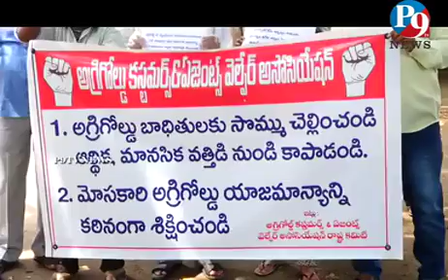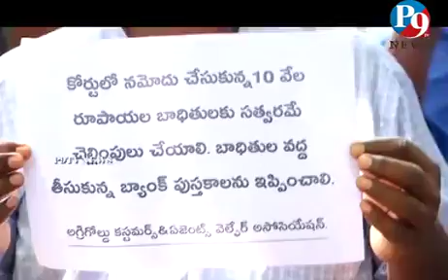28.9.2020 P9TV NEWS